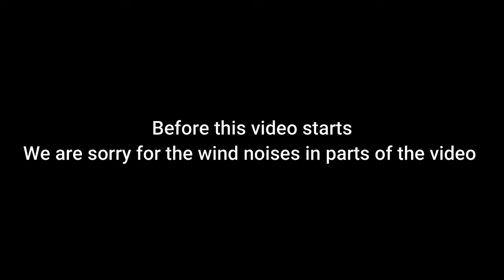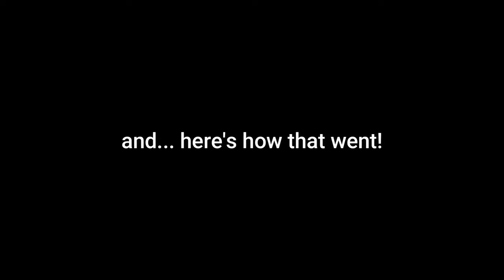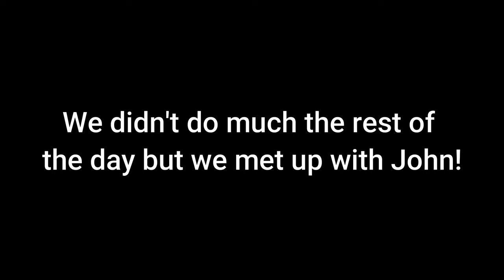We knocked him over in a PORTA POTTY! (Golfing with idiots)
Also, we had a ton of fun making this video,
so make sure you comment what pranks, dares, or other stupid things that you want us to do! Stay Blessed Family!
Edited By: Iann Buzzard
Fimers: Ian Buzzard & Alyx Buzzard
Featured in the Video: Ian Buzzard, Alyx Buzzard, Christian Buzzard, Aydan Buzzard, John Buzzard, Brecken Buzzard, Preston Buzzard.
GFX: Iann Buzzard